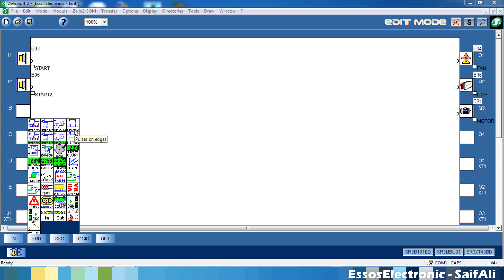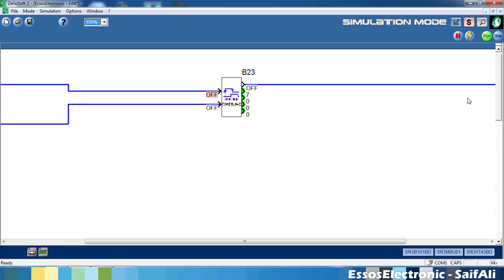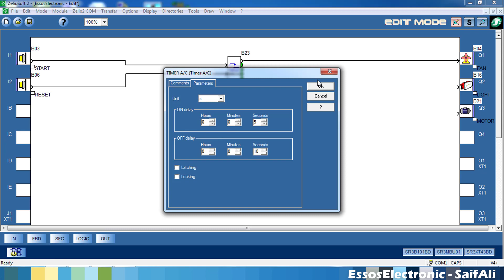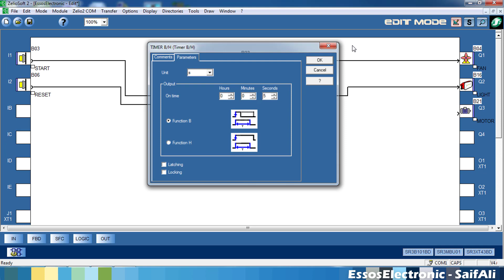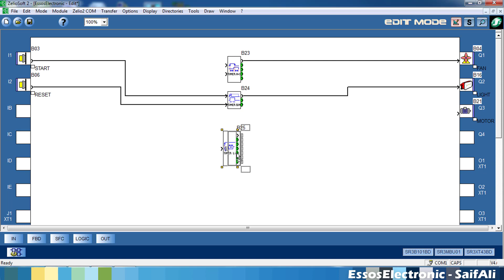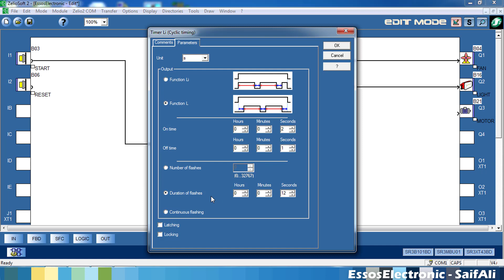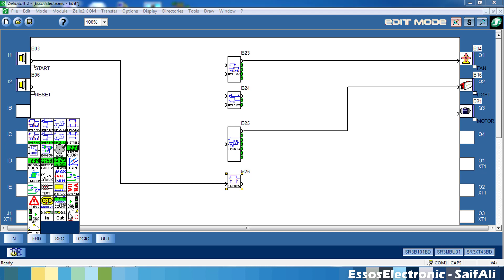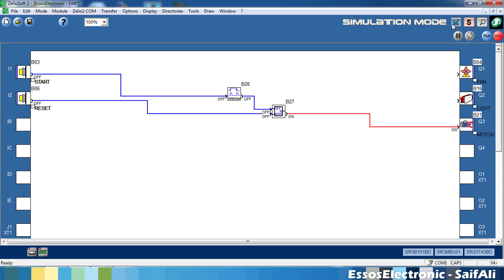7 - ZelioSoft FBD timers المؤقتات